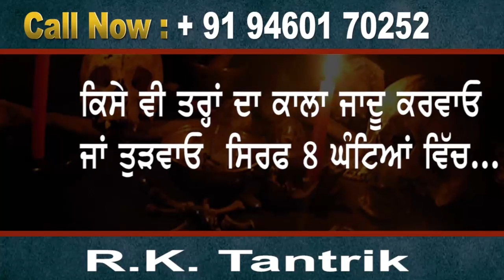ਕਿਸਾਨਾਂ ਵੱਲੋਂ ਖੇਤੀਬਾੜੀ ਸਭਾ ਦੇ ਦਫਤਰ ਨੂੰ ਮਾਰਿਆ ਤਾਲਾ ! ਸਭਾ ਦੇ ਸਕੱਤਰ ਦੀ ਨਿਯੁਕਤੀ ’ਤੇ ਉੱਠਿਆ ਵਿਵਾਦ..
ਕਿਸਾਨਾਂ ਵੱਲੋਂ ਖੇਤੀਬਾੜੀ ਸਭਾ ਦੇ ਦਫਤਰ ਨੂੰ ਮਾਰਿਆ ਤਾਲਾ
ਸਭਾ ਦੇ ਸਕੱਤਰ ਦੀ ਨਿਯੁਕਤੀ ’ਤੇ ਉੱਠਿਆ ਵਿਵਾਦ